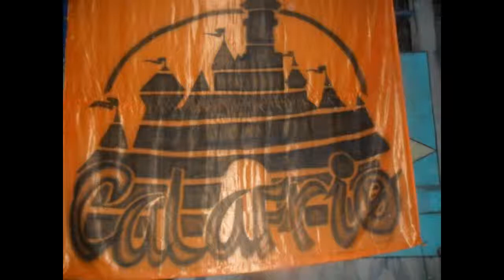ARRAIÁ DA CALA FRIO